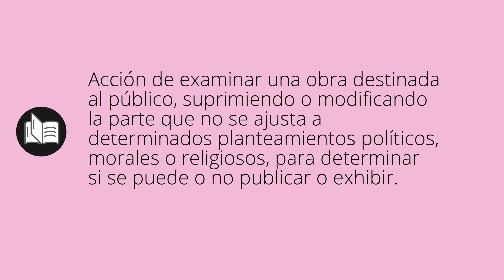Que significa CENSURA • censura SIGNIFICADO • censura DEFINICIÓN • Que es CENSURA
Que significa censura en español. Cual es el significado y definicion de censura. que es censura. censura definiicon en español. Todos los significados y definiciones del diccionario español.

Diccionario de la RAE (Kindle):
Diccionario de la RAE (Tapa dura):
Diccionario de primaria VOX:
Diccionario Esencial de la Lengua Española:
Diccionario Cambridge Español - Inglés: